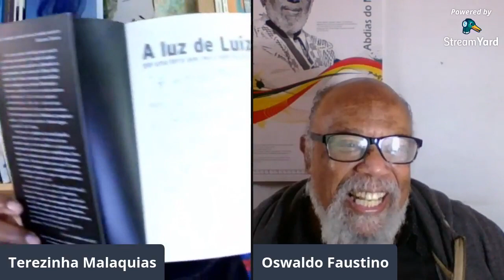Proseando: Arte e Literatura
Que delícia de prosa com o meu querido amigo, Mestre Oswaldo Faustino. Elé é jornalista, escritor, ator, diretor de teatro,  ativista negro, conselheiro do Museu Afro Brasil, proseador dos melhores e muito mais. Assista o  vídeo que você vai amar.